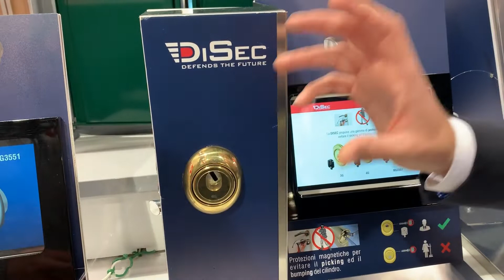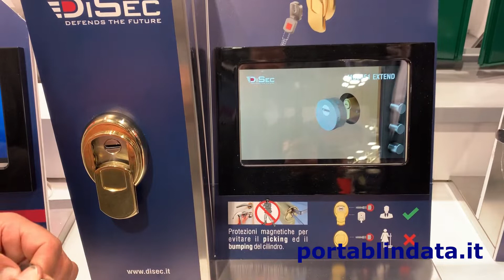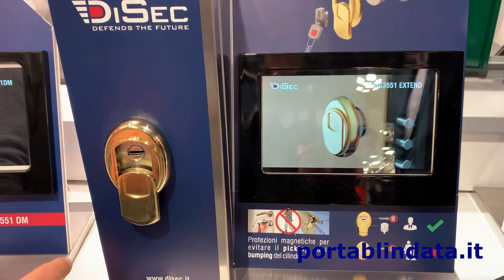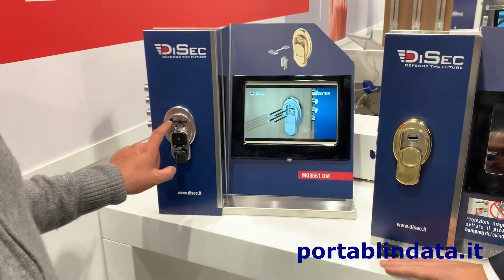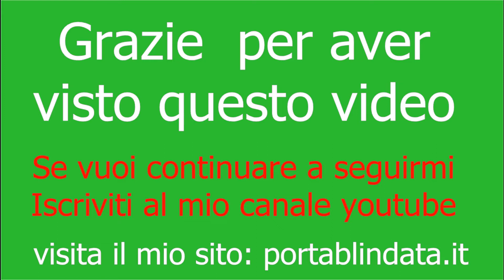Difensor magnetici Disec, le novità a Fiera Sicurezza 2019 Milano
Ho intervistato il responsabile sviluppo prodotti della Disec che ci ha illustrato le novità della loro produzione.

Se vuoi approfondire puoi leggere il mio articolo sui defender per porte blindate:

Il termine Defender è di proprietà della Mottura  S.P.A.